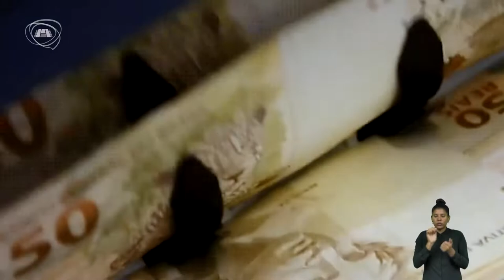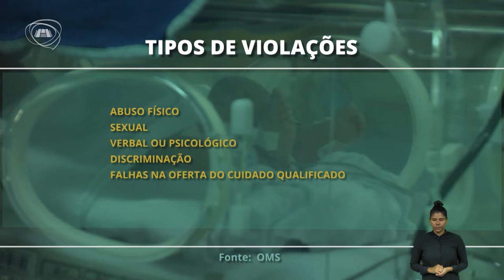TELEJORNALISMO | Primeiro Expediente 13/07/22